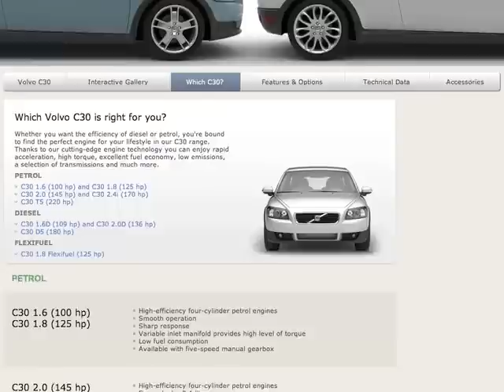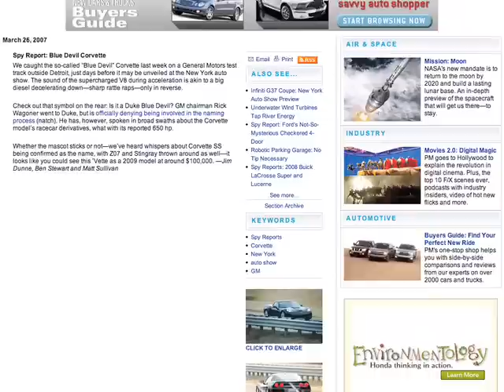Eddie Griffin Enzo Corvette SS Volvo C30 - Fast Lane Daily -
Today we learn that loaning your Enzo to Eddie Griffin is not a good idea, Volvo has no idea what to charge for their C30, and the Corvette SS may be coming to a car show near you.  Hosted by Derek DeAngelis.